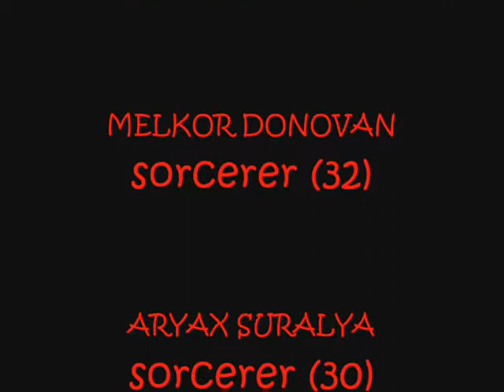TIBIA PK FORTERA - BY MELKOR DONOVAN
pk team. the best traps on all fortera :)